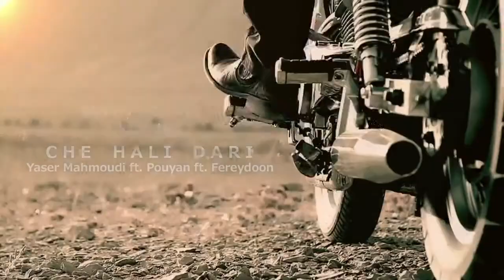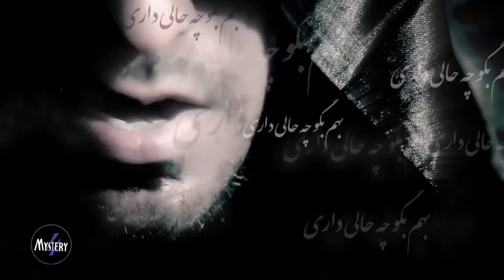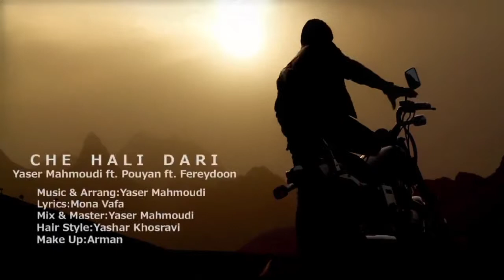Yaser Mahmoudi Ft Pouyan & Fereydoon Che Hali Dari .cafemusic